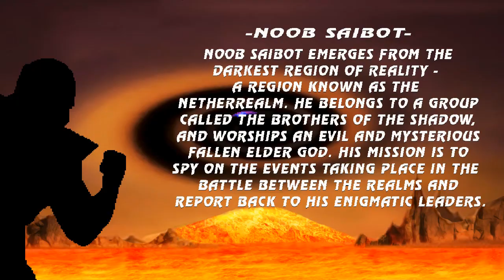Mortal Kombat Trilogy more progress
Mortal Kombat Trilogy by Billie Rodriguez

added
new animation syndel
edit netherreal portal
new bios edit

-game in development

RAR EXTRACTION PASSWORD!! : MKP2022